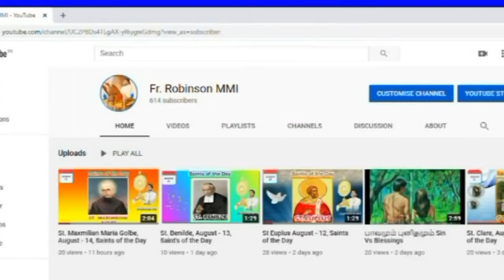Saint Sabas/புனித சபாஸ்/December 05 (Saints of the Day)